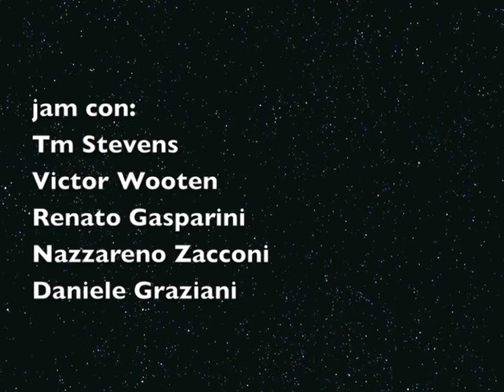Jam con: TM Stevens, V. Wooten, R Gasparini, N. Zacconi, D. Graziani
jam session a Bologna Disma 16 Maggio 2010